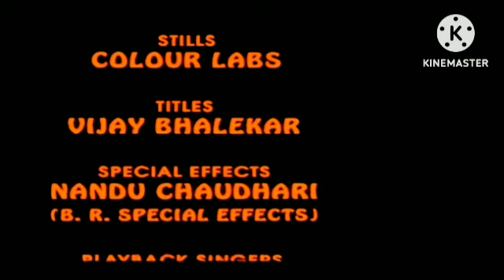Sita Ramam In Hindi Dubbed Review Explained & Fact | Dulquer Salmaan | Rashmika Mandanna | Mrunal